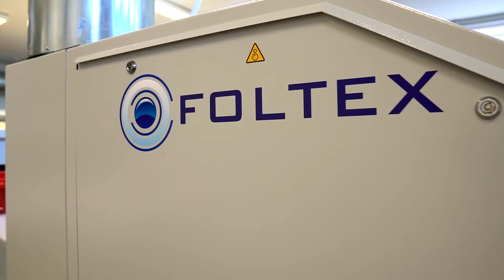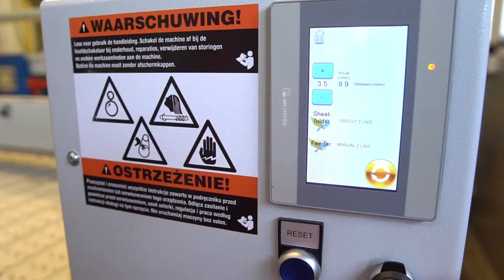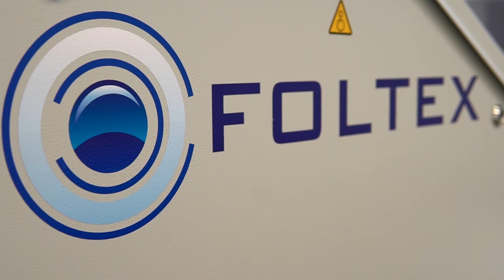Wprowadzarka i Składarka Foltex